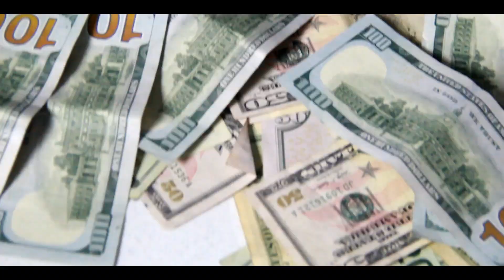Joinvil Joseph " Hustle on the low " (Trailer)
Dir & Edited by. @Dippatm @DippCityFilmz